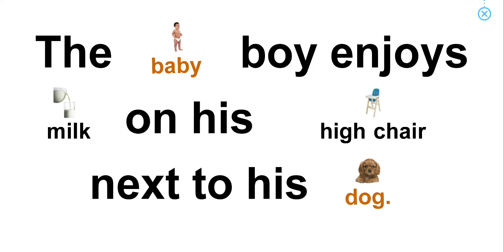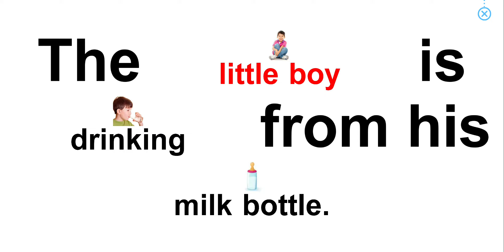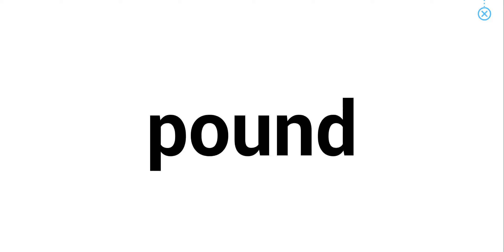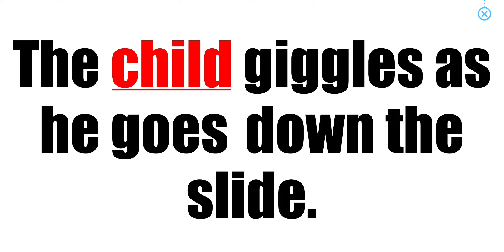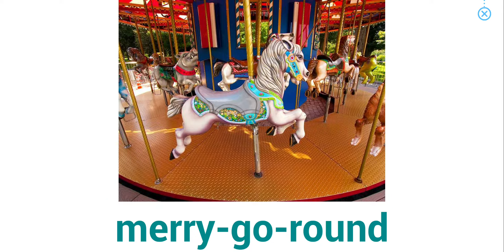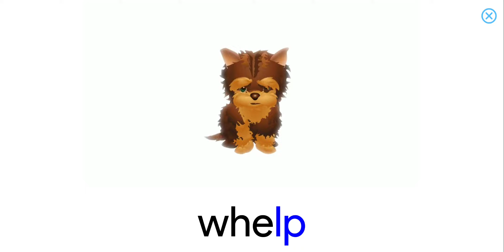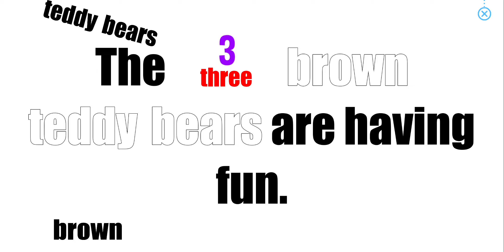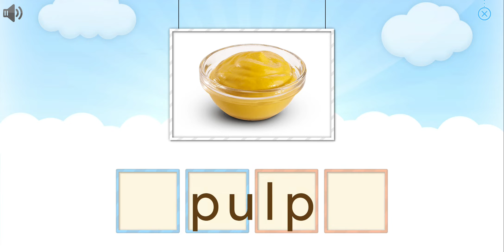Lesson 19 | Course 1 - Hard | Bé học tiếng anh với Monkey Junior